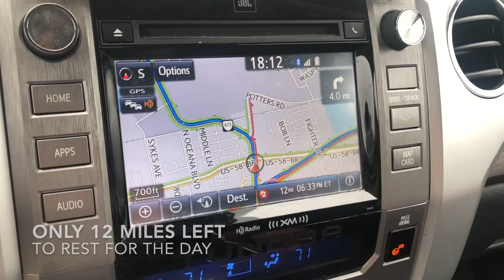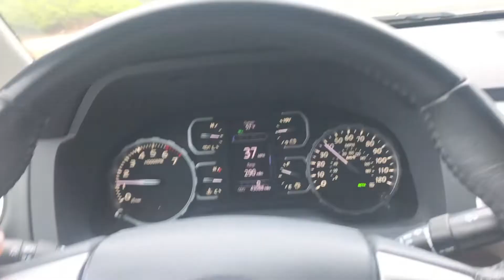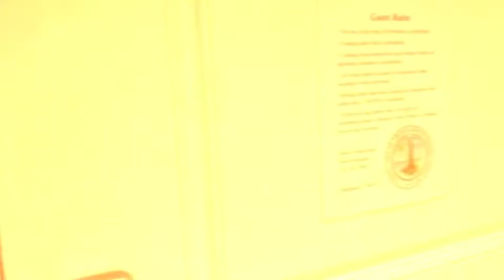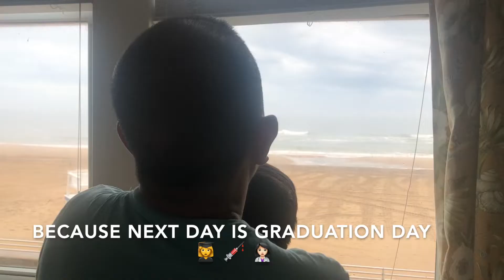Day 1- driving day VirginiaBeach Graduation Vacation condoTour ~$600 a Night oceanview iew